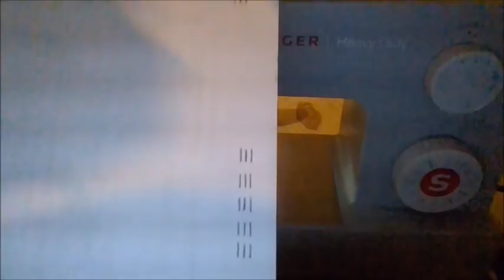Como coser un suspensorio / how to sew a jockstrap / tutorial.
en este video te muestro como hacer un suspensorio con una máquina recta.